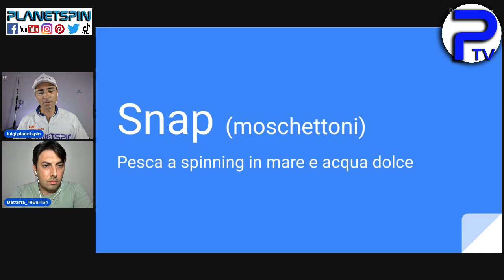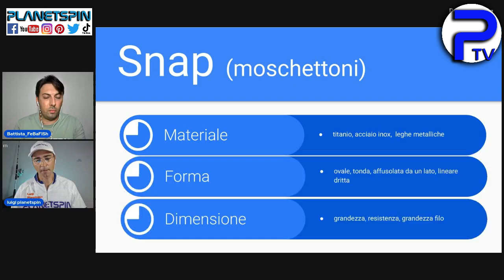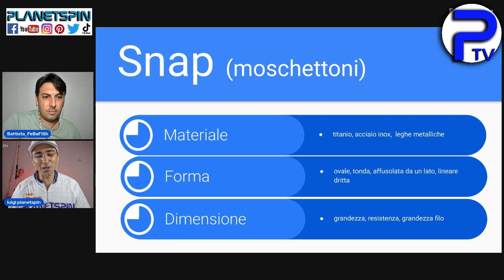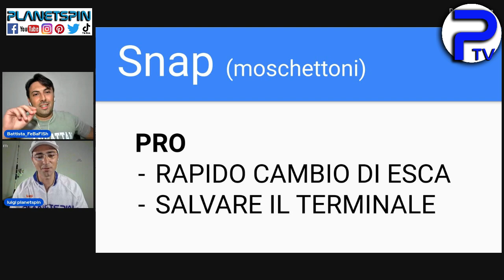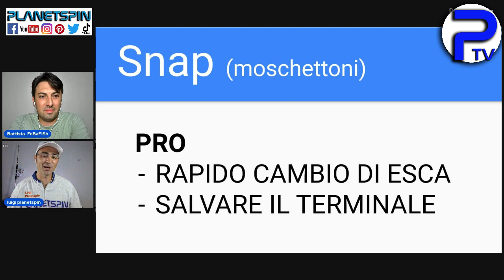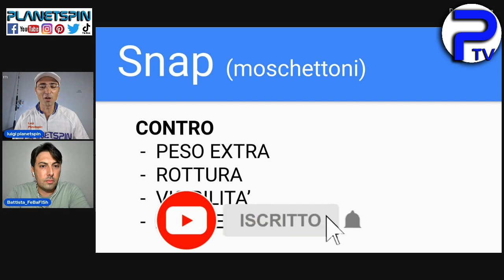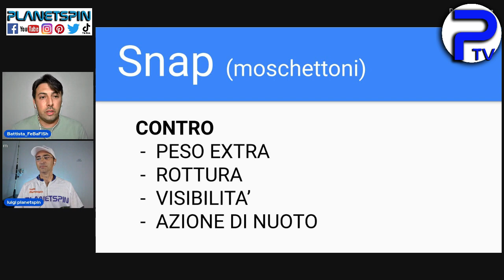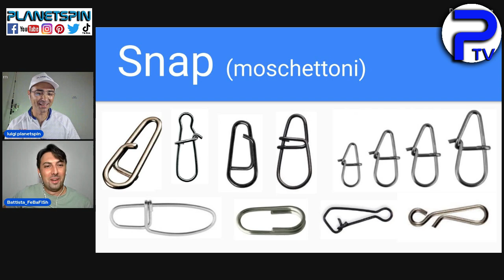SNAP conosciamo i moschettoni - PESCA SPINNING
In questo video facciamo un approfondimento in merito agli accessori di comune utilizzo nella pesca a spinning: gli snap comunemente conosciuti anche come moschettoni.

Analizziamo insieme a Battista del canale youtube FEBAFISH, le caratteristiche e scopriamo i PRO e i CONTRO nell'utilizzo.

❤️ La COMMUNITY degli appassionati di pesca❤️

-- PLAYLIST interessanti
🎥 Ecco qualche esempio per partire su Youtube: